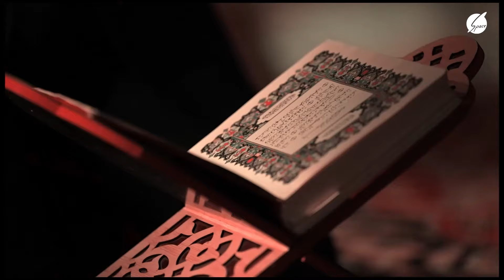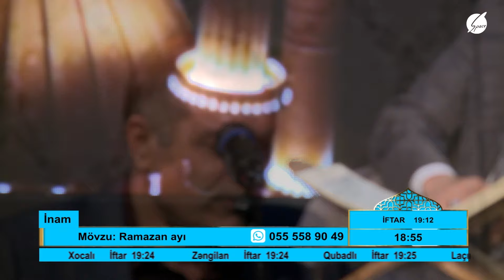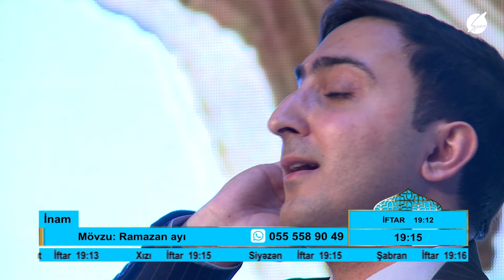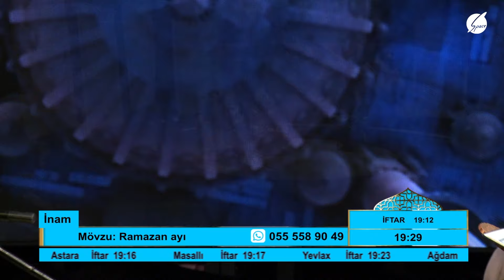İnam - İftar vaxtı (25.03.2024)